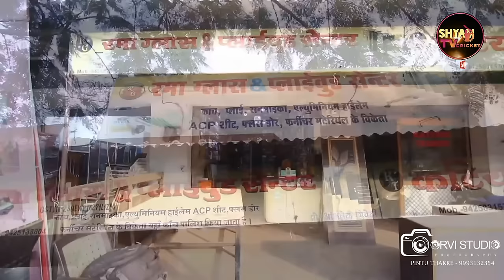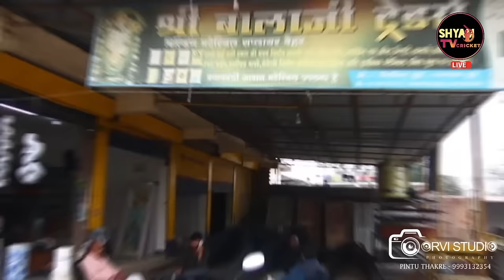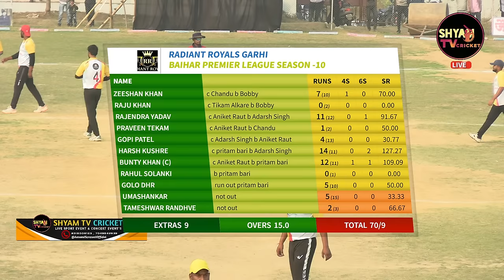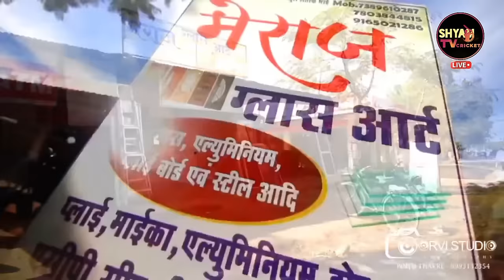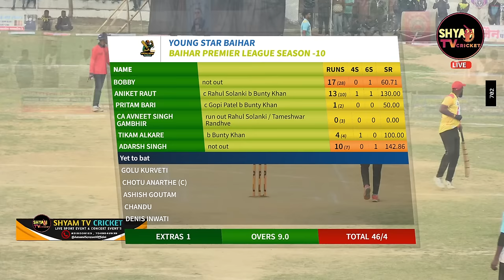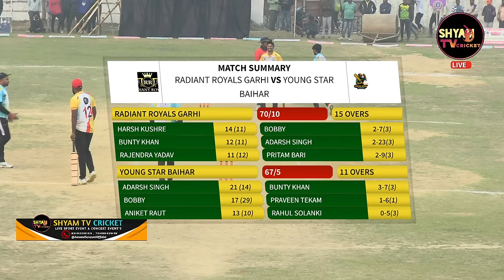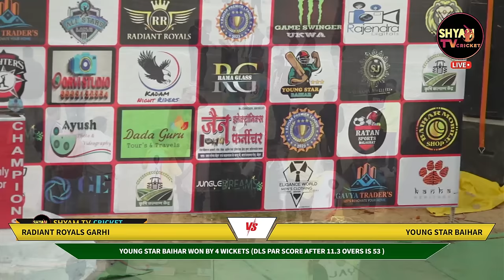BPL Session 10 Shyam Tv Cricket Live Day 11 Yuang star Baihar 11 VS Rediyant Royal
We also do live coverage of any sports events. Do contact with Aanand Sonewal 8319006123